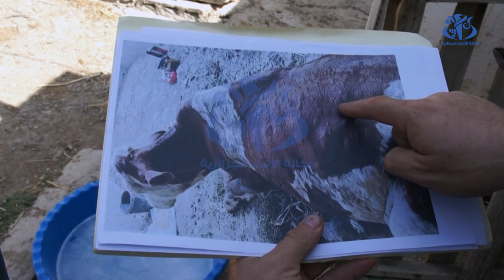سوق اهراس: تكثيف عمليات التلقيح لمحاصرة داء التهاب الجلد العقدي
سوق اهراس(وأج)- : تتواصل بمختلف مشاتي ولاية سوق اهراس، عملية تلقيح الأبقار للحد من انتشار مرض الجلدي العقدي المعدي المكتشف مؤخرا بكل من أولاد ادريس و الزعرورية والحنانشة و المراهنة. وقد  مكنت  العملية التي شرعت فيها المفتشية البيطرية لولاية سوق أهراس من تلقيح ازيد من 1900 رأس من الأبقار بعد تسخير المصالح المعنية كل الإمكانيات المادية و البشرية لضمان القضاء على البؤر التي ظهر فيها المرض